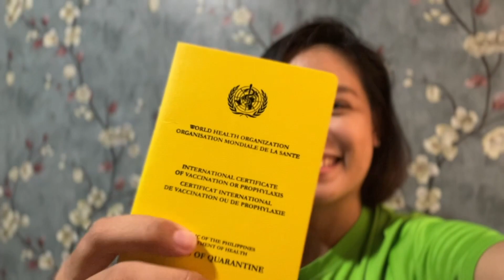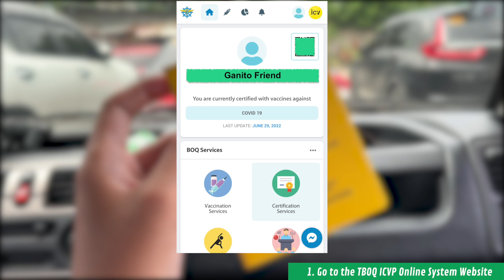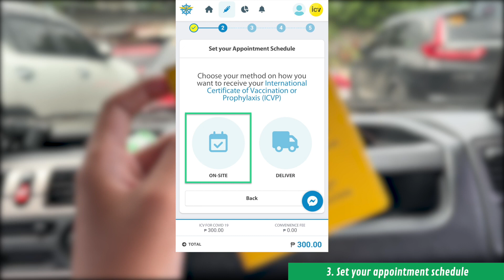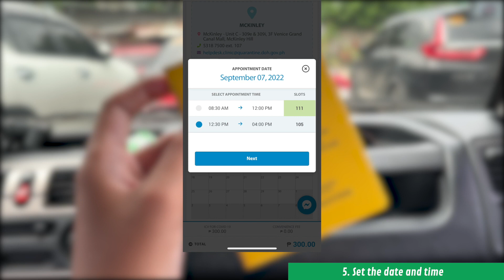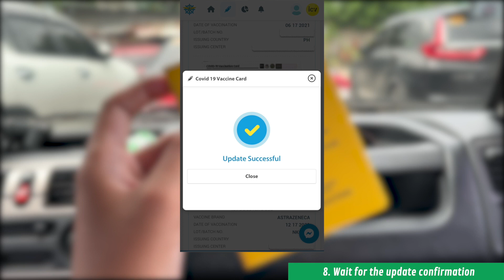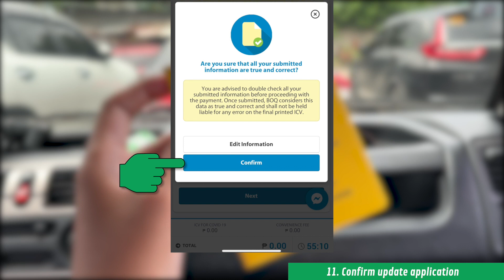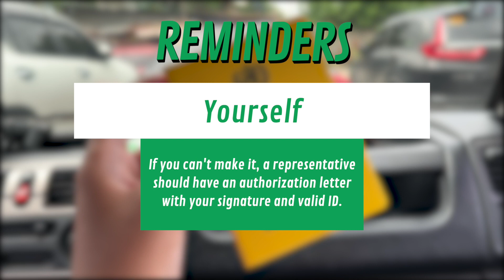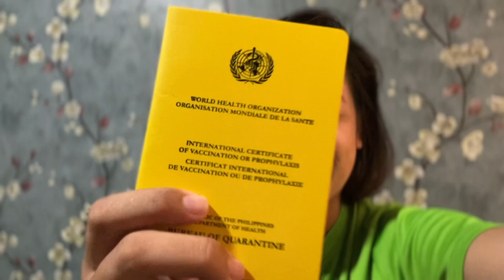How to Update & Include Booster Shot in Your Existing WHO ICVP for COVID-19?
Hi G Friends! I’m Asta.

Nakakuha ka na ba ng ICV mo pero yung primary dose pa lang ang naka-print sa existing mo na card at gusto mo na idagdag yung booster shot details mo? Ngayon na nagse-certify na ang BOQ ng 1st and 2nd booster shots, gusto niyo na idagdag sa ICV record niyo yung booster shots niyo.

Paano nga ba mag-update ng ICV?

Ganito, friend!

Let’s G!